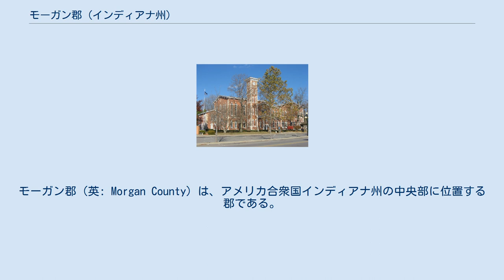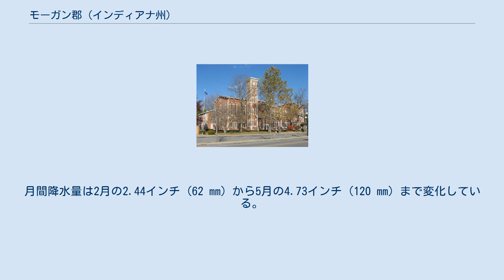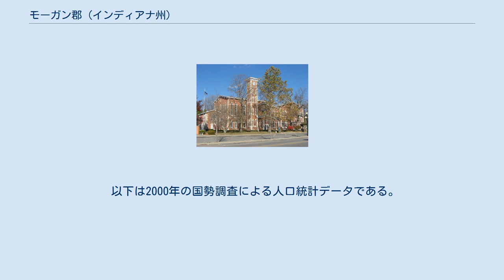モーガン郡 (インディアナ州)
モーガン郡（英: Morgan County）は、アメリカ合衆国インディアナ州の中央部に位置する郡である。
2010年国勢調査での人口は68,894人であり、2000年の66,689人から3.3％増加した。
郡庁所在地はマーティンズビル市（人口11,828人）であり、同郡で人口最大の都市でもある。
 モーガン郡は州内で人口最大のマリオン郡に隣接しており、同郡のインディアナポリス市と南隣のモンロー郡ブルーミントン市との間に位置している。
インディアナ州道37号線と67号線の2本で、この2つの大都市圏に多くの人々が通勤している。
郡内は14の郡区に分かれ地方レベルのサービスを行っている。
 モーガン郡は1822年に設立された。
郡名はアメリカ独立戦争のカウペンスの戦いでイギリス軍を破ったダニエル・モーガン将軍に因んで名付けられた。
19世紀後半から20世紀初期にマーティンズビル市の鉱泉が温泉となり、マーティンズビル高校運動部のニックネームはアーテジアンズ（掘り抜き井戸）となった。
19世紀初期に入ってきた開拓者は圧倒的に南部州からの移住者が多かった。
ムーアズビル地域とその周辺の町は奴隷制度に反対していた南部のクエーカー教徒が多く入った。
ムーアズビルの住人ポール・ハドリーは現在のインディアナ州旗のデザインを行った者であり、20世紀初期には地域で著名な水彩画家だった。
 2000年代に入って郡政府は新しく郡経済開発組織である企画部局を創り、また2000年から2004年の間には郡として初めての公園余暇委員会を設立した。
2004年、レストランでは喫煙を禁じる条例を発効したことでは、インディアナポリス大都市圏で最初の郡にもなった。
付近の町も直ぐにモーガンのやり方に追随することになった。
 2006年、インディアナ州郡協会から郡達成賞を受賞し、1997年、2003年に続く3回目の受賞となった。
 2006年、インディアナ州中部では初めて住民に処方箋薬品代の減額を提案し、20％の減額を達成した。
やはり2006年にモーガン郡とヘンドリックス郡は共同で経済開発のためのTIF地区（税増大計画）を立ち上げた。
 モーガン郡はムーアズビル大通り計画と一体化する新しい大通り計画を開発し、また新しい首都改善計画も策定した。
どちらも郡の発展のための包括的計画の前哨戦となっている。
 モーガン郡庁舎は建築家アイザック・ホッジソンがイタリア様式で設計したものである。
1857年から1859年に32,000ドルを掛けて、マーティンズビル市のペリー・Mブランケンシップが建設した。
当初はやはり1857年に工事を始めたバーノン市にあるジェニングス郡庁舎とほぼ同一のものだったが、1970年代に増築を行い、このときに当初からの構造も改修し、再生された。
白い石材を隅につかった赤煉瓦造りであり、アーチ型の高い窓が対称をなしている。
南北戦争以前に建てられた数少ない建築物の一つになっている。
モーガン郡はホワイト川流域で二分されている。
近年はこの川を資産として保護することに関心が高まり、川沿いに公園や緑地帯を開発することが求められ、毎年春には川の清掃が始められている。
 郡内には最終氷期に氷河の浸食を受けなかった土地が多い。
川が流域を潤し、氷河作用を受けなかった丘陵部と共に、インディアナポリス大都市圏の他の部分では見られない地形になっている。
住民はこの景観の良い地形を誇り、快適環境の保護とアクセスのために公園体系や自転車道・遊歩道の整備計画を作ってきた。
この資金作りのために毎年5マイル (8 km) 競走が開催されている。
 近年、郡庁所在地であるマーティンズビル市の平均気温は1月の18°F (-8 ℃) から7月の85°F (29 ℃) まで変化している。
 郡政府は憲法による政体であり、インディアナ州憲法とインディアナ州法典によって特別の権力を認められて...